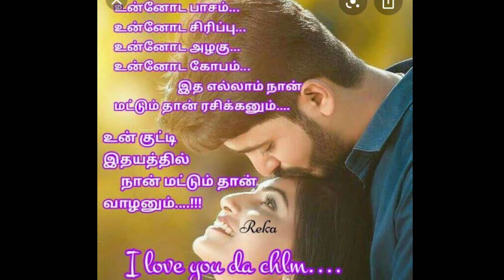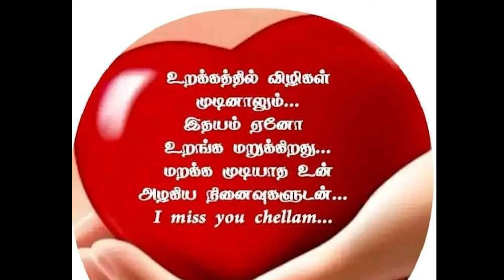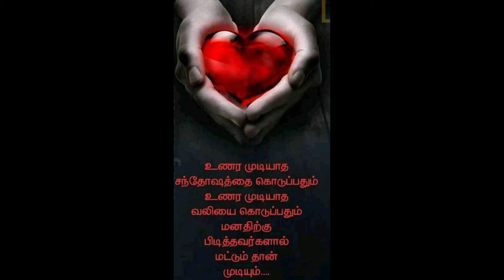yenggugiren nee en pakkam illaye || ARK Tamil Music